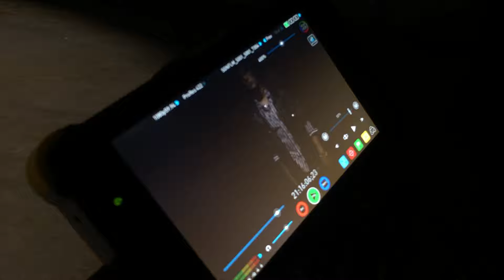Grant Knoche - SORRY FOR THE HONESTY (Behind The Scenes)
Directed, Shot, Edited, & Colored By David Javier

SORRY FOR THE HONESTY
Produced By - Grant Knoche
Written By - Grant Knoche, Brooke Williams, Tyler Shamy
Mixed By - Justin Hergett